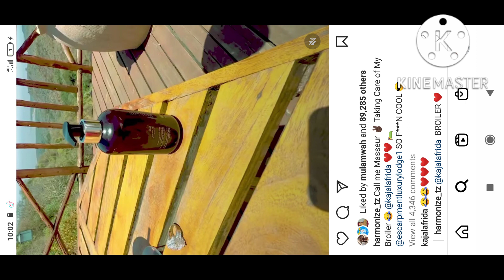Penzi la Harmonize na Kajala lazidi kupamba Moto🔥🔥🔥